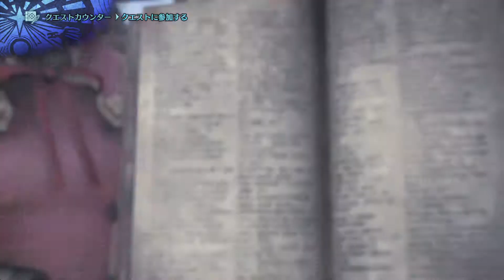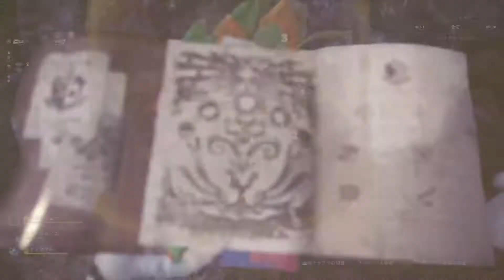MHW サークルイベント 脈打て本能～イビルジョー～討伐周回をして素材集めはいかが？ その９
2019/6/8　20:30～　のサークルイベントの模様です。　ラストクエをまったりと三人で雑談プレイ。　夜遅くまでありがとうございました。